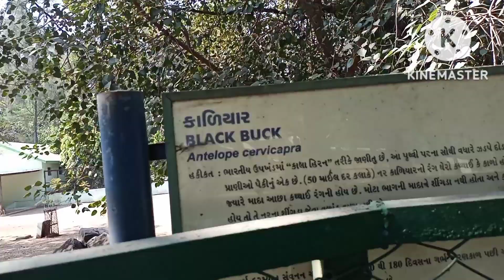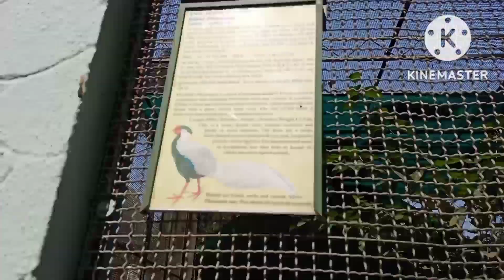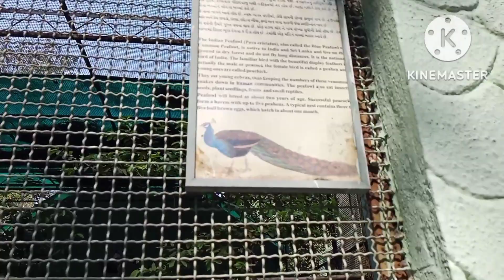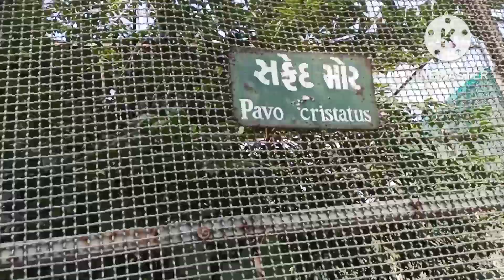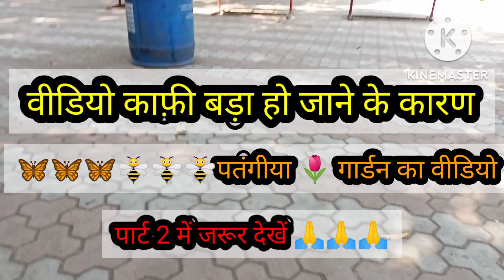Nature Park In सूरत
नेचर पार्क सूरत